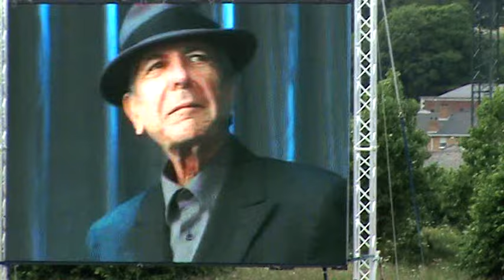Leonard Cohen - 2008 - Dublin, Ireland | Live Concert Video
Leonard Cohen performs in Dublin, Ireland, in June 2008. He played three nights there at the same Royal Hospital Kilmainham and unfortunately, I'm not certain which night this video is of. This is a handheld audience video that's relatively stable and the audio is pretty good, too.

This live performance is from my collection of live music downloaded between 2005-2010 when I was a moderator at dimeadozen.org. Thanks to the original uploader.